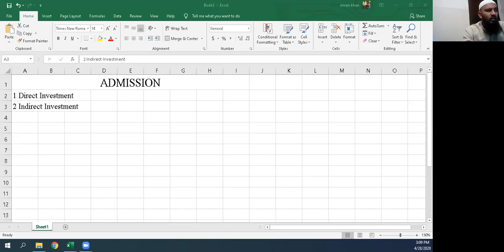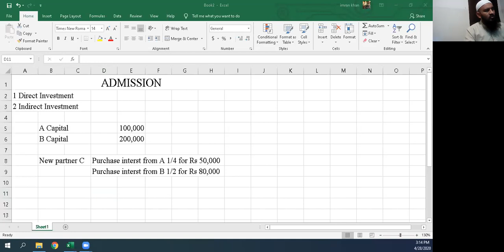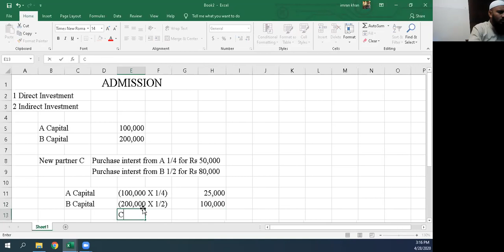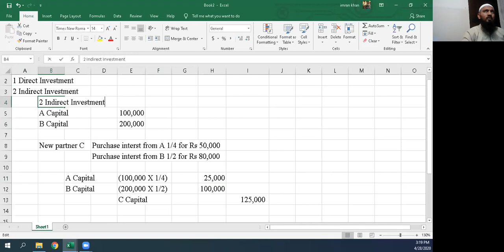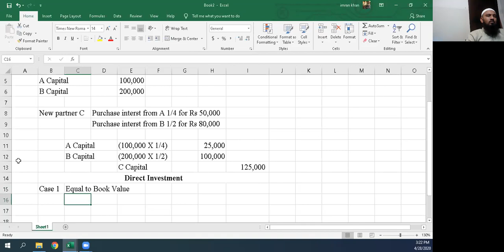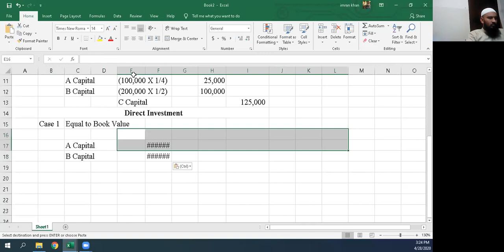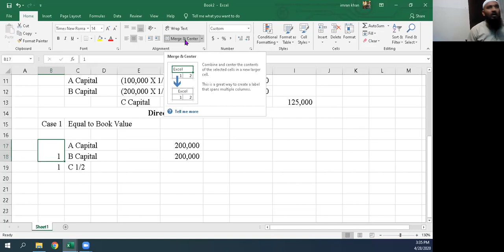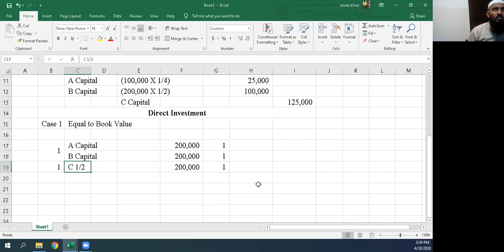Partnership Admission Lecture 02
XII Commerce
Partnership Admission